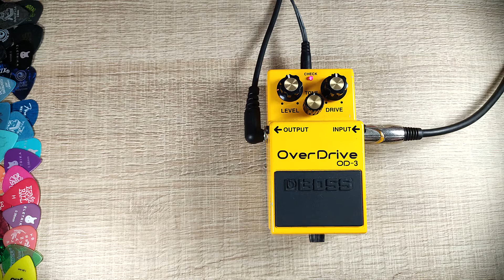Boss OD-3 Overdrive | Pedal Review | No Talking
Review do pedal Boss OD-3 Overdrive

⚙️ Equipamentos:
- Seizi Telecaster (HH) - Malagoli Custom 84/59
- Zoom G1 four
- M-Audio Fast Track
- Reaper v6.40
- Cabos Santo Angelo

🎞️ Timestamp:
00:00 - Som sem o efeito
00:09 - Ajustando o knob Volume
00:43 - Ajustando o knob Drive
01:38 - Ajustando o knob Tone
02:38 - Outros Sons